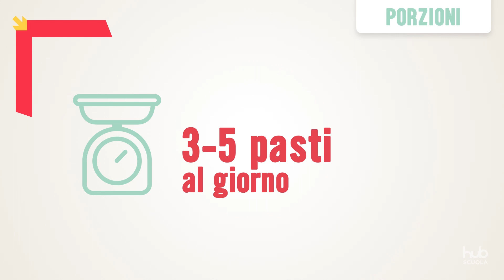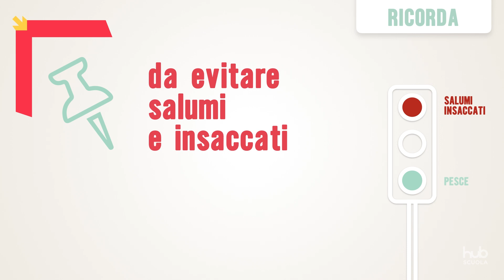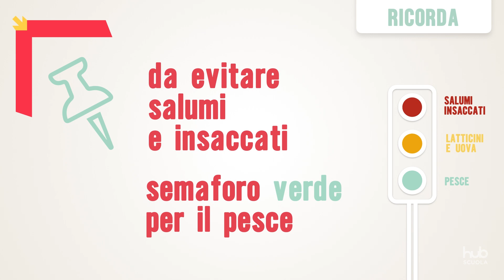Alimenti per lo svezzamento